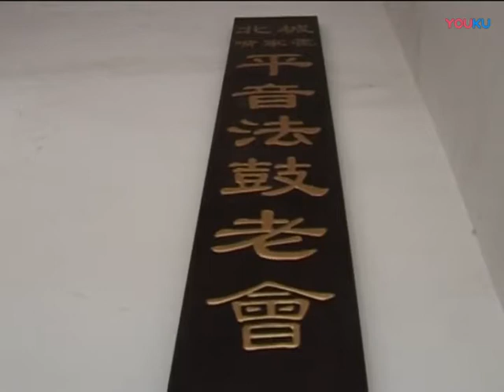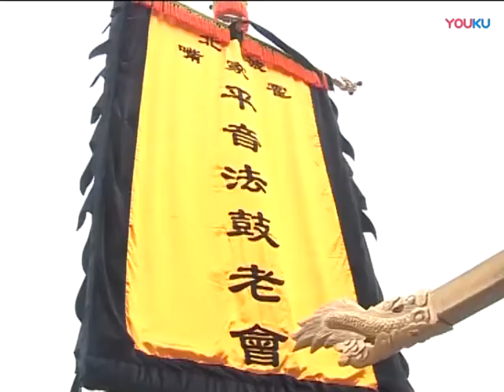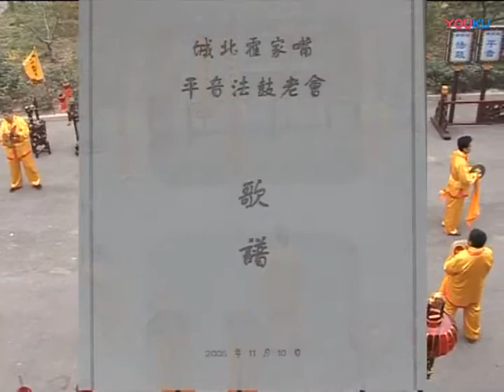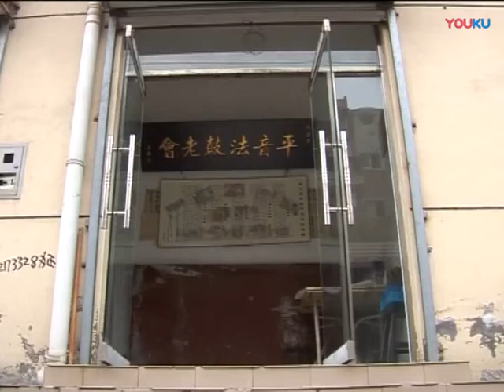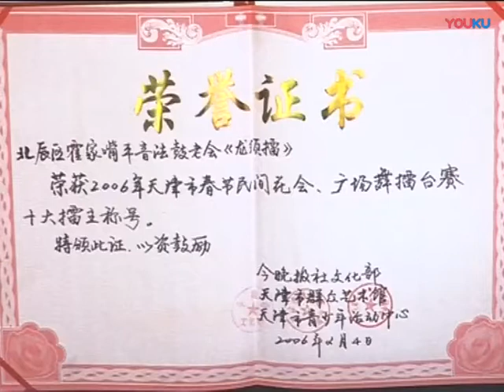Fagu hui 法鼓会 (dharma drumming association) music from Tianjin, northern China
A mini-documentary about Jinmen* fa gu (津门法鼓, Tianjin dharma drumming; also romanized Jinmen fagu), also known as Tianjin fa gu (天津法鼓), a tradition of folk ensemble percussion music from Tianjin, northern China, which originally had close associations with Buddhism, Daoism, and folk religion, and was performed by large groups in order to contribute an auspicious aural and visual element to various ceremonial events and life cycle rituals, as well as festivals such as the Chinese New Year. Such ensembles, which are called fa gu hui (法鼓会, dharma drum associations), seem to have originated in the Ming Dynasty.

The association featured in this video is the Beichen Qu Tianmu Zhen Huojiazui Cun Ping Yin Fa Gu Lao Hui (北辰区天穆镇霍家嘴村平音法鼓老会), formally known as the Cheng Bei Huojiazui Ping Yin Fa Gu Lao Hui (城北霍家嘴平音法鼓老会), which is based in Beicang Town (北仓镇), Beichen District (北辰区), Tianjin. The association, whose director as of 2012 was fifth-generation inheritor Mr. He Guimin (何桂敏, b. 1952), was established in 1856, during the reign of the Xianfeng Emperor (r. 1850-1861) in the Qing Dynasty, when a wandering Buddhist monk who settled in Huojiazui Village passed on his dharma drumming skills to the local villagers. The association typically includes more than 100 members (or at minimum 70 to 80), and at one time the entire village is said to have participated in its activities, its ranks comprising between 200 and 300 members.

Prior to 1949, it is said that a fa gu association might have more than 200 members, and even today it is not uncommon for such a group to have several dozen performers. Although some Jinmen fa gu associations use only percussion instruments, others integrate a sheng-guan (笙管) ensemble, which usually comprises guanzi (管子, double reed pipe) and dizi (笛子, bamboo flute) as leading melodic instruments, along with multiple sheng (笙, mouth organ) and percussion (drums, cymbals, gongs, and yunluo 云锣, a set of ten tuned gongs in a frame).

According to ethnomusicologist Stephen Jones, "The style of the Tianjin groups resembles a large-scale variant of the percussion component of temple and folk ritual groups in Beijing, Tianjin, and Hebei." He continues: "The dharma-drumming associations perform for mortuary observances, calendrical rituals for the parish (she 社) temple fairs, and rain prayers...; processions for popular entertainment, and formerly the grand ceremonies of the elite."

Probably filmed in Beicang Town (北仓镇), Beichen District (北辰区), Tianjin, northern China, c. May 13, 2019.

In 2008 the tradition of Jinmen fa gu, centering on Beichen District (北辰区), Tianjin, northern China, was included in the second batch of 510 traditions inscribed in the National List of Intangible Cultural Heritage of China (第二批国家级非物质文化遗产名录) by China's Ministry of Culture (中华人民共和国文化部, known since March 2018 as the Ministry of Culture and Tourism, 中华人民共和国文化和旅游部). The sub-agencies responsible for maintaining these lists, both under the aegis of the aforementioned ministry, are the Department of Intangible Cultural Heritage (文化部非物质文化遗产司) and the China Intangible Cultural Heritage Protection Center (中国非物质文化遗产保护中心, CICHPC).

Additionally, in 2012 the Cheng Bei Huojiazui Ping Yin Fa Gu Lao Hui was included in the Third Batch of the Beichen District District-Level List of Intangible Cultural Heritage Projects (第三批北辰区区级非物质文化遗产名录项目).

Further, in 2013 the tradition of Huojiazui Ping Yin Fa Gu (霍家嘴平音法鼓), centering on Beichen District (北辰区), Tianjin, was included in the Third Batch of the Tianjin Municipality Intangible Cultural Heritage list (第三批天津市非物质文化遗产名录).

* Jinmen (津门) is another name for Tianjin.

北辰区霍家嘴村平音法鼓会宣传片